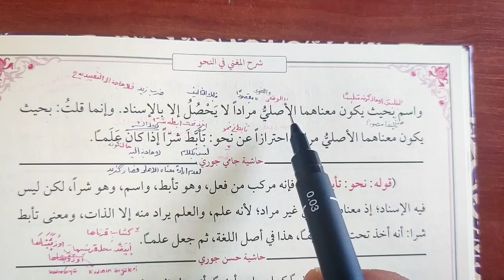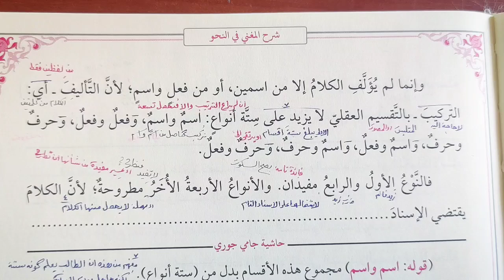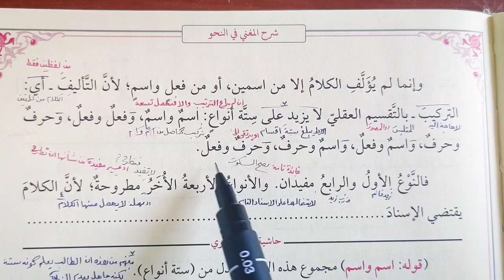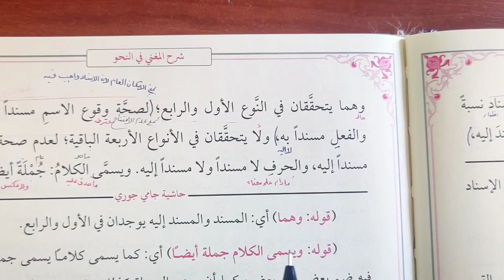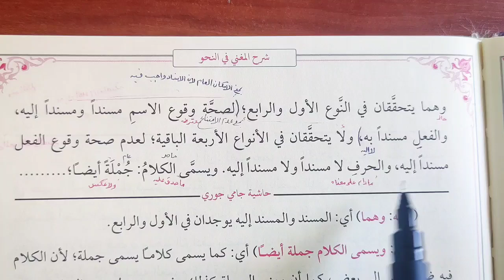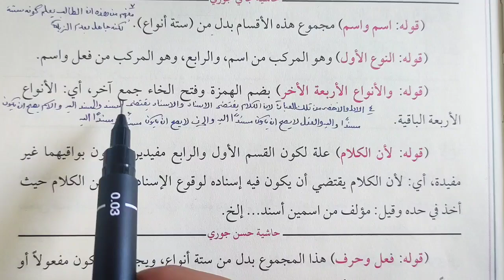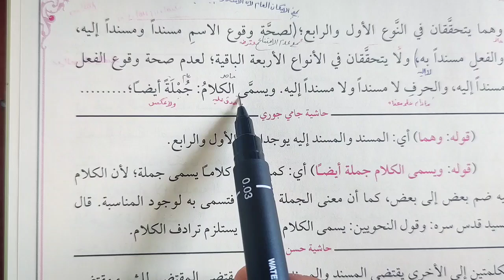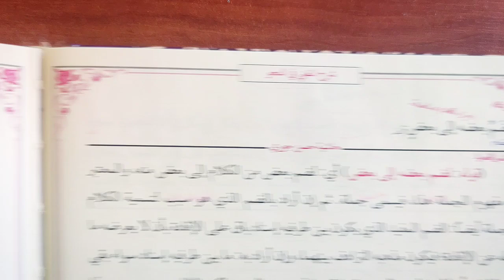Şerhul muğni 15. Ders وانما لم يقل إما من فعل واسم